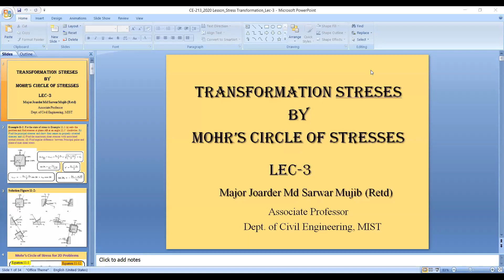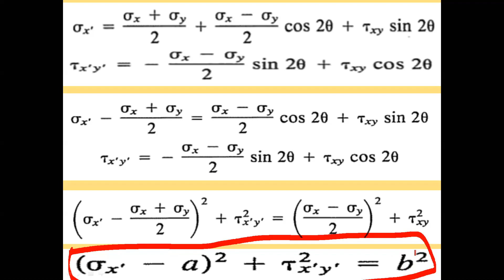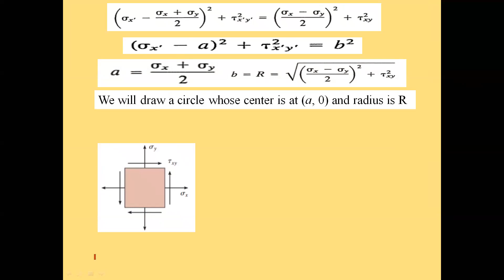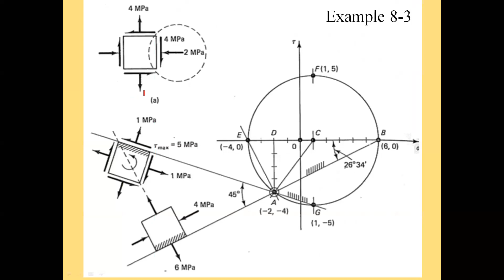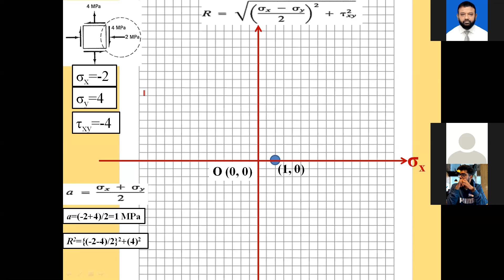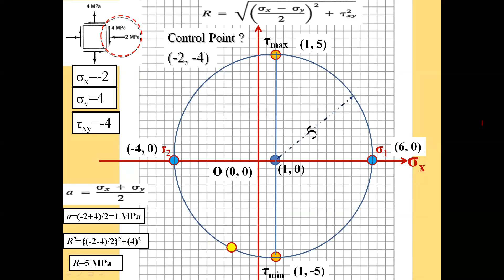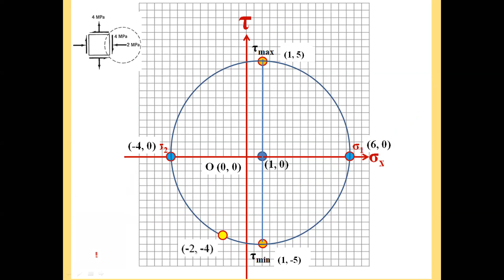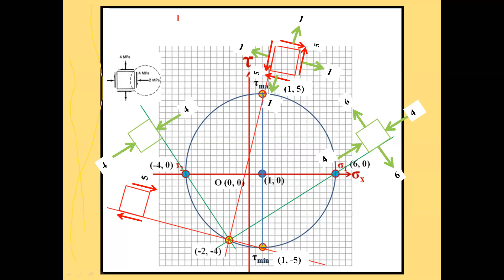Mohr's Circle of Stresses , Lec-1